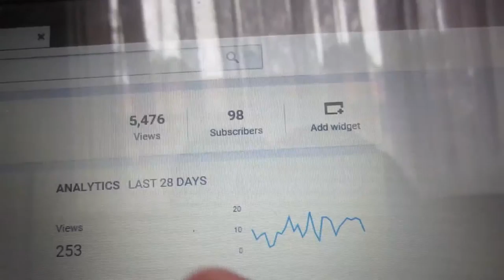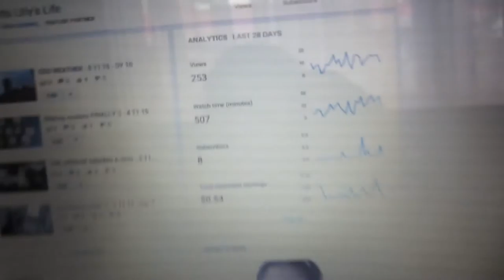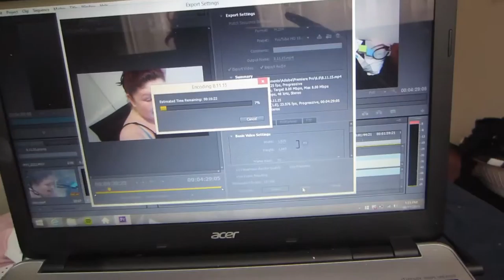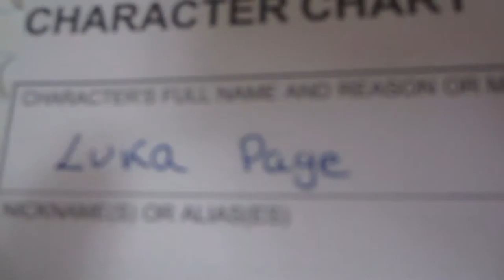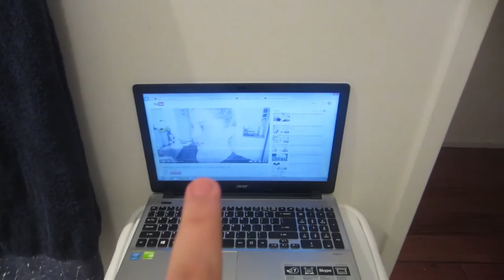WORKING ON MY BOOK :) -10 11 15 - day 13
YOU GUYS MAKE THIS FUN HOBBY OF MINE ALL THE MORE  WORTH WHILE  :)